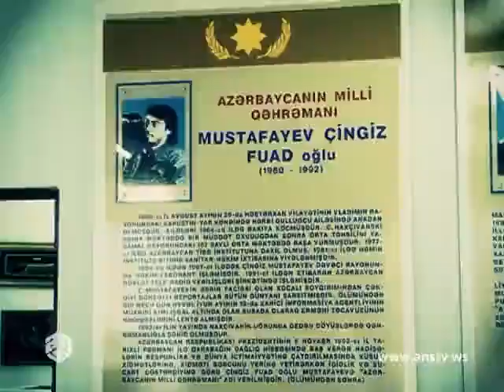Bu həftənin "MARŞ"ını mütləq izləyin